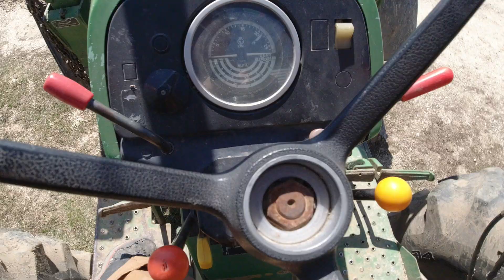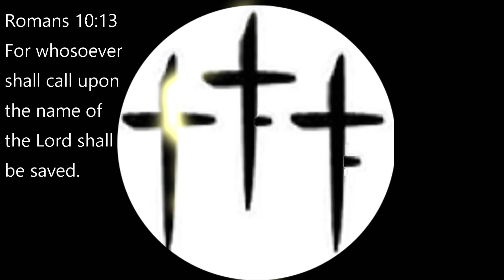Planting Sweet Corn! | Hauling corn and planting onion potatoes and sweet corn!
It's finally time to start planting some things in the garden! To start we're planting Sweet corn, onions, and potatoes. We're also hauling some corn in todays video too.